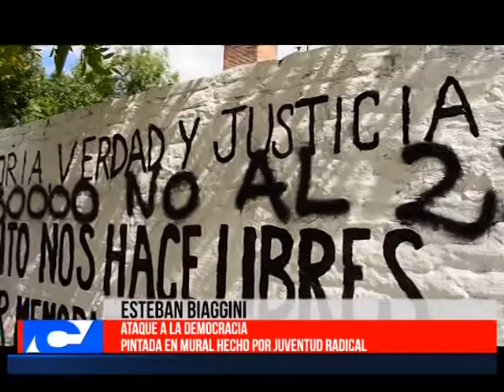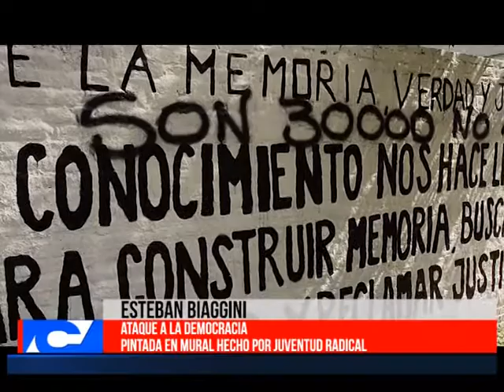Ataque a la Democracia Pintada en mural hecho por la JR Esteban Biaggini